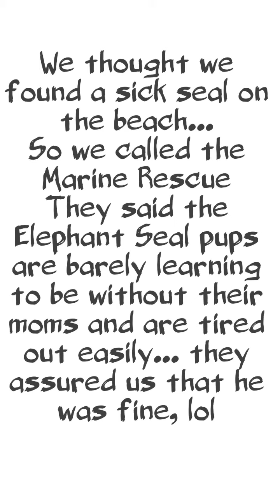Cute baby seal along Rancho Palos Verdes hiking trail 3/28/17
Yesterday, along our favorite hike along the coast, I nearly stepped on this little guy mistaking him for a rock! Lol! I thought he was dead at first but then he looked at me! Not knowing much about seals I called the marine rescue thinking he might've been sick.. They said that at this time of year the Elephant Seals pups are learning to be without their mothers for the very first time. They tire easily and are extremely slow moving. They assured us that this little pup was perfectly fine, normal and healthy. Lol!
So we went and sat a good distance away, giving the pup it's space and waited for the tide to come in:-) It was such a cool experience! Felt lucky to get to experience this...